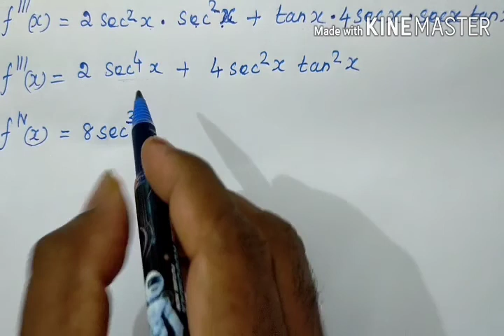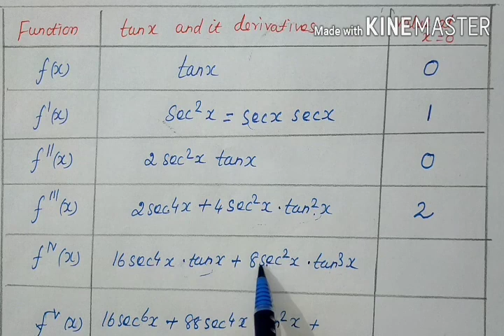TN Samacheer XII Std Maths Chapter-7 Application of Differential Calculus Example:7.31